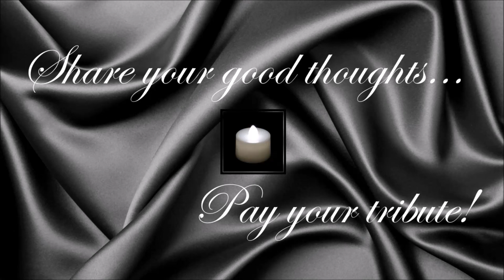Emmanuel Yarborough ● A Simple Tribute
Emmanuel Yarborough (5 September 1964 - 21 December 2015)